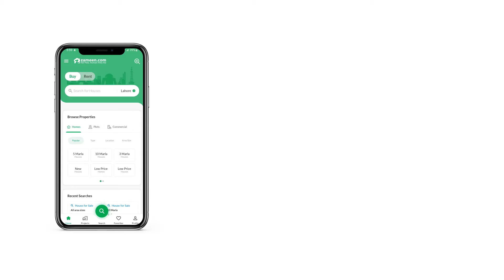1 KANAL RESIDENTIAL PLOT FOR SALE IN CAPITAL SMART CITY RAWALPINDI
Overseas Prime II Block
5,7,10,12,Marla & 1 Kanal Fresh Booking Available On Easy Instalments
Booking Confirmation Plus Profit

Elahi Real Estate & Builders Platinum Sales Partner Authorized Dealer Capital Smart City Islamabad Presents
Overseas 500 Sqyd Residential Plot Is Available For Sale In Capital Smart City Islamabad
CAPITAL SMART CITY OVERSEAS PRIME II
With luxurious development in the overseas sector, immense feedback and high investment the developers and management decided to extend this particular top-notch sector. It is a piece of great news for overseas investors that the community has launched Overseas Prime II. This latest development was most awaited by the investors as this remarkable block comes with all
the lavish amenities at reasonable rates. Overseas Prime II promises high-end infrastructure, advanced tech, quality features, lavish settings, and exclusive investment opportunities. This growing venture is grabbing the attention of investors from around the globe.
This luxurious yet budget-friendly sector ensures that the residents will be provided with all the international standard facilities to make them feel at home. The Capital Smart City has confirmed that this Overseas Prime II will be located at a premium location with a dedicated entrance from Chakri Road.
The Only Smart City Of Pakistan
Book Your Plot On Easy Instalment
Size 1 Kanal
Total Price
95 Lac 50 Thousand
Down Payment 10
Confirmation 10
42 Monthly Instalments
07 Half Yearly Instalments

SMART CITY FACILITIES
This block carries a beautiful transparent view of the entire city which includes the following views

Skyline of Capital Smart City
Landmark buildings
The Khalri Murat Hill range
The 18-hole PGA standard golf course by Peter Harradine
All lakes and rivers which are preserved within the city
Dancing Fountains of the Crystal Lake District
The Ferris wheel
Chahan Dam
Water sports area
The artificial beach at the Lake view terraces